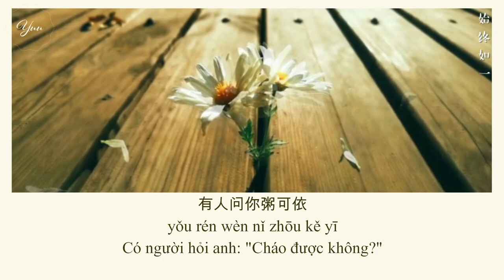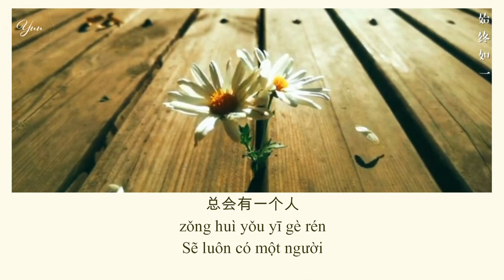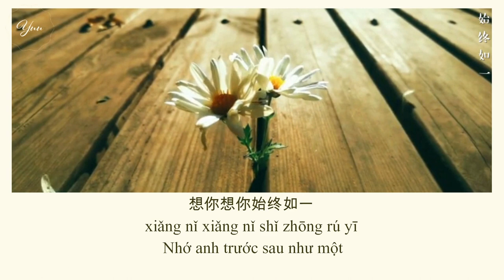[Vietsub+Pinyin] Trước sau như một - Vương Ưu Tú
(Thuỷ chung như nhất)
Bài hát: Trước sau như một 始终如一
Trình bày: Vương Ưu Tú 王优秀
Trans+Timer: Yuu

♪ Lyrics
有人与你共悲喜
有人问你粥可依
有人明知做不成唯一
还陪你道一句
攒下整夜的梦呓
能否换一次相遇
不想最后所有的默契
是切断了消息
我的心不听话总是在想你
我也看不起这样的自己
总会有一个人
住在心里印在梦里
所有的道理都不堪一击
我的心不听话总是在哭泣
总是期待著你回头的惊喜
可是那一个人
走到半路就无踪迹
只剩我在想你
想你想你始终如一
有人与你共悲喜
有人问你粥可依
还陪你道一句
攒下整夜的梦呓
能否换一次相遇